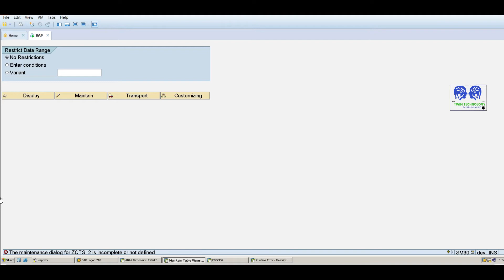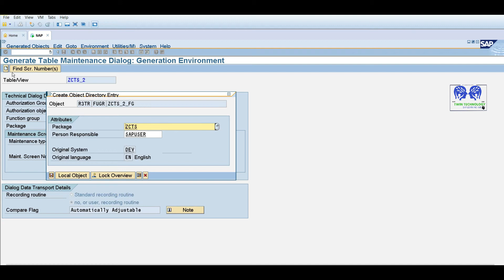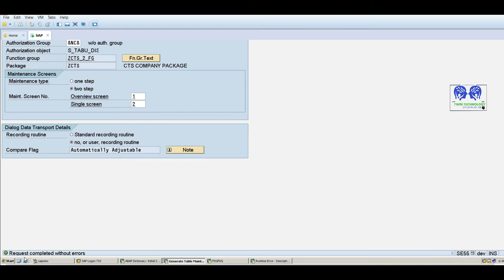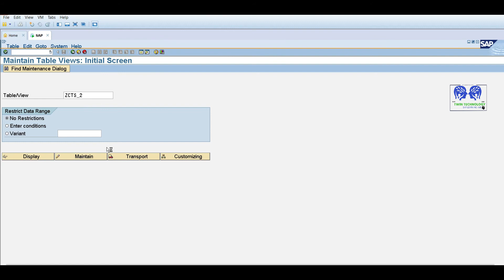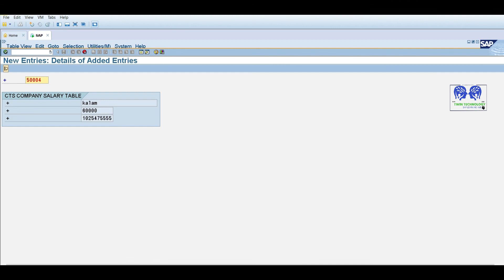SAP ABAP TMG TOPIC 9